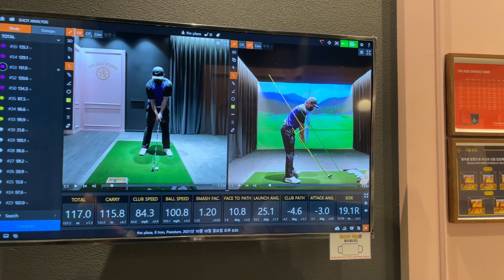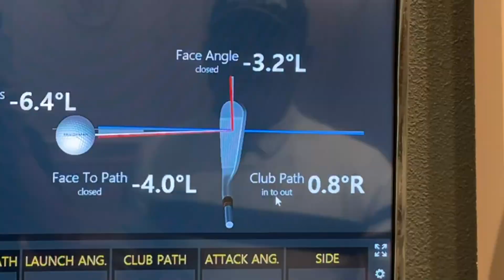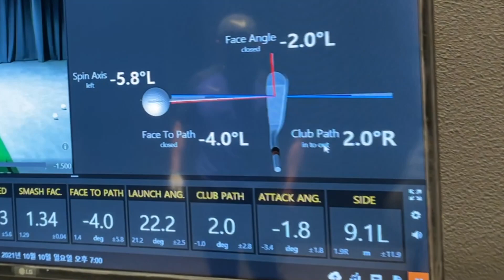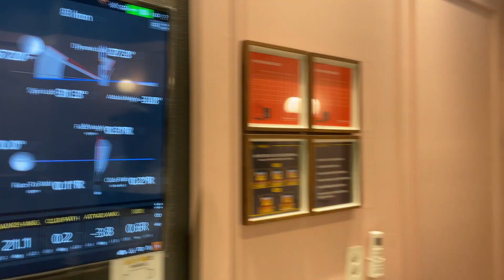아웃 투 인 스윙을 인투아웃, 인투인으로 한방에 교정하는법 리얼레슨. 드라이버 슬라이스 나시는 분들은 꼭 아웃인 스윙교정 하셔야 합니다.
드라이버 슬라이스 나시는 분들은 꼭 인투아웃 스윙 교정이 필요합니다.
참고하셔서 좋은결과 있으시길 바라겠습니다.
감사합니다.